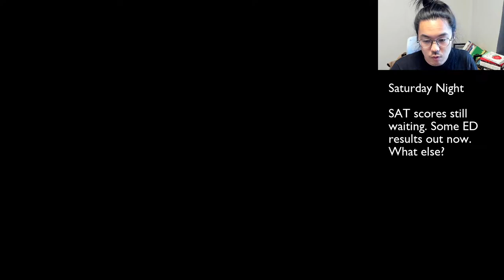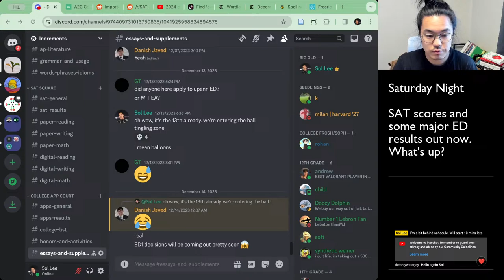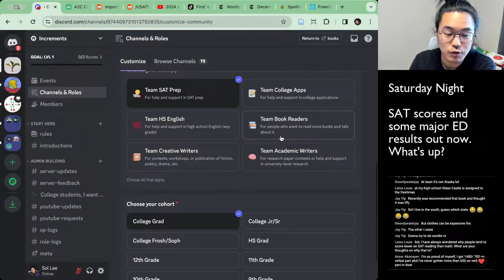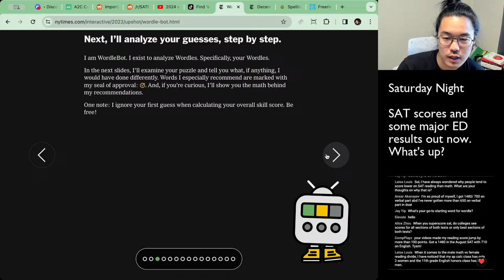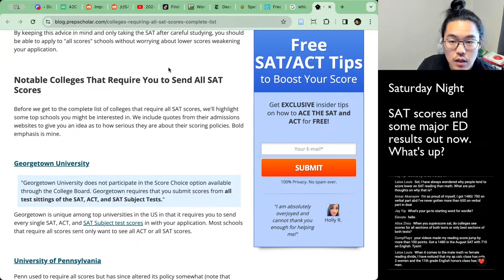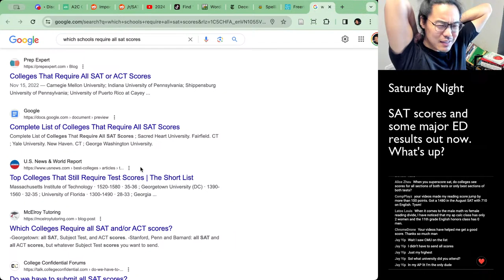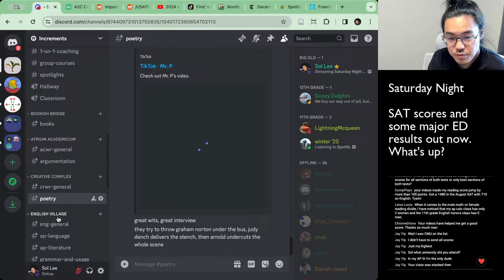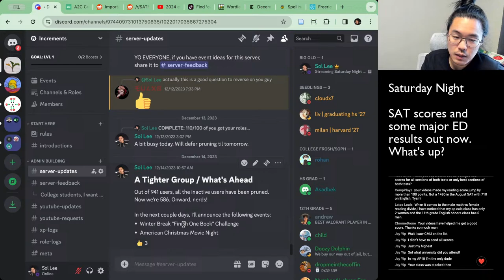Saturday Night — Share your SATs and EDs results. Get advice.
Topics can include SATs, college apps, what we’re reading, writing tips, etc.